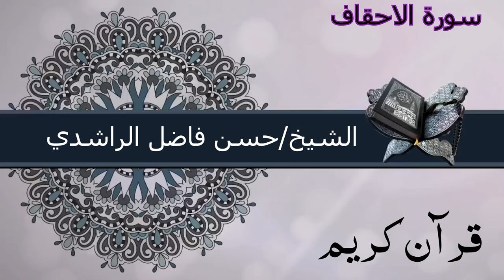سورة الاحقاف تلاوة خاشعة من الشيخ حسن فاضل سورة الاحقاف قران كريم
حم

تَنزِيلُ الْكِتَابِ مِنَ اللَّهِ الْعَزِيزِ الْحَكِيمِ

مَا خَلَقْنَا السَّمَاوَاتِ وَالأَرْضَ وَمَا بَيْنَهُمَا إِلاَّ بِالْحَقِّ وَأَجَلٍ مُّسَمًّى وَالَّذِينَ كَفَرُوا عَمَّا أُنذِرُوا مُعْرِضُونَ

قُلْ أَرَأَيْتُم مَّا تَدْعُونَ مِن دُونِ اللَّهِ أَرُونِي مَاذَا خَلَقُوا مِنَ الأَرْضِ أَمْ لَهُمْ شِرْكٌ فِي السَّمَاوَاتِ ائْتُونِي بِكِتَابٍ مِّن قَبْلِ هَذَا أَوْ أَثَارَةٍ مِّنْ عِلْمٍ إِن كُنتُمْ صَادِقِينَ

وَمَنْ أَضَلُّ مِمَّن يَدْعُو مِن دُونِ اللَّهِ مَن لّا يَسْتَجِيبُ لَهُ إِلَى يَوْمِ الْقِيَامَةِ وَهُمْ عَن دُعَائِهِمْ غَافِلُونَ

وَإِذَا حُشِرَ النَّاسُ كَانُوا لَهُمْ أَعْدَاء وَكَانُوا بِعِبَادَتِهِمْ كَافِرِينَ

وَإِذَا تُتْلَى عَلَيْهِمْ آيَاتُنَا بَيِّنَاتٍ قَالَ الَّذِينَ كَفَرُوا لِلْحَقِّ لَمَّا جَاءَهُمْ هَذَا سِحْرٌ مُّبِينٌ

أَمْ يَقُولُونَ افْتَرَاهُ قُلْ إِنِ افْتَرَيْتُهُ فَلا تَمْلِكُونَ لِي مِنَ اللَّهِ شَيْئًا هُوَ أَعْلَمُ بِمَا تُفِيضُونَ فِيهِ كَفَى بِهِ شَهِيدًا بَيْنِي وَبَيْنَكُمْ وَهُوَ الْغَفُورُ الرَّحِيمُ

قُلْ مَا كُنتُ بِدْعًا مِّنْ الرُّسُلِ وَمَا أَدْرِي مَا يُفْعَلُ بِي وَلا بِكُمْ إِنْ أَتَّبِعُ إِلاَّ مَا يُوحَى إِلَيَّ وَمَا أَنَا إِلاَّ نَذِيرٌ مُّبِينٌ

قُلْ أَرَأَيْتُمْ إِن كَانَ مِنْ عِندِ اللَّهِ وَكَفَرْتُم بِهِ وَشَهِدَ شَاهِدٌ مِّن بَنِي إِسْرَائِيلَ عَلَى مِثْلِهِ فَآمَنَ وَاسْتَكْبَرْتُمْ إِنَّ اللَّهَ لا يَهْدِي الْقَوْمَ الظَّالِمِينَ

وَقَالَ الَّذِينَ كَفَرُوا لِلَّذِينَ آمَنُوا لَوْ كَانَ خَيْرًا مَّا سَبَقُونَا إِلَيْهِ وَإِذْ لَمْ يَهْتَدُوا بِهِ فَسَيَقُولُونَ هَذَا إِفْكٌ قَدِيمٌ

وَمِن قَبْلِهِ كِتَابُ مُوسَى إِمَامًا وَرَحْمَةً وَهَذَا كِتَابٌ مُّصَدِّقٌ لِّسَانًا عَرَبِيًّا لِّيُنذِرَ الَّذِينَ ظَلَمُوا وَبُشْرَى لِلْمُحْسِنِينَ

إِنَّ الَّذِينَ قَالُوا رَبُّنَا اللَّهُ ثُمَّ اسْتَقَامُوا فَلا خَوْفٌ عَلَيْهِمْ وَلا هُمْ يَحْزَنُونَ

أُوْلَئِكَ أَصْحَابُ الْجَنَّةِ خَالِدِينَ فِيهَا جَزَاء بِمَا كَانُوا يَعْمَلُونَ

وَوَصَّيْنَا الإِنسَانَ بِوَالِدَيْهِ إِحْسَانًا حَمَلَتْهُ أُمُّهُ كُرْهًا وَوَضَعَتْهُ كُرْهًا وَحَمْلُهُ وَفِصَالُهُ ثَلاثُونَ شَهْرًا حَتَّى إِذَا بَلَغَ أَشُدَّهُ وَبَلَغَ أَرْبَعِينَ سَنَةً قَالَ رَبِّ أَوْزِعْنِي أَنْ أَشْكُرَ نِعْمَتَكَ الَّتِي أَنْعَمْتَ عَلَيَّ وَعَلَى وَالِدَيَّ وَأَنْ أَعْمَلَ صَالِحًا تَرْضَاهُ وَأَصْلِحْ لِي فِي ذُرِّيَّتِي إِنِّي تُبْتُ إِلَيْكَ وَإِنِّي مِنَ الْمُسْلِمِينَ

أُوْلَئِكَ الَّذِينَ نَتَقَبَّلُ عَنْهُمْ أَحْسَنَ مَا عَمِلُوا وَنَتَجَاوَزُ عَن سَيِّئَاتِهِمْ فِي أَصْحَابِ الْجَنَّةِ وَعْدَ الصِّدْقِ الَّذِي كَانُوا يُوعَدُونَ

وَالَّذِي قَالَ لِوَالِدَيْهِ أُفٍّ لَّكُمَا أَتَعِدَانِنِي أَنْ أُخْرَجَ وَقَدْ خَلَتْ الْقُرُونُ مِن قَبْلِي وَهُمَا يَسْتَغِيثَانِ اللَّهَ وَيْلَكَ آمِنْ إِنَّ وَعْدَ اللَّهِ حَقٌّ فَيَقُولُ مَا هَذَا إِلاَّ أَسَاطِيرُ الأَوَّلِينَ

أُوْلَئِكَ الَّذِينَ حَقَّ عَلَيْهِمُ الْقَوْلُ فِي أُمَمٍ قَدْ خَلَتْ مِن قَبْلِهِم مِّنَ الْجِنِّ وَالإِنسِ إِنَّهُمْ كَانُوا خَاسِرِينَ

وَلِكُلٍّ دَرَجَاتٌ مِّمَّا عَمِلُوا وَلِيُوَفِّيَهُمْ أَعْمَالَهُمْ وَهُمْ لا يُظْلَمُونَ

وَيَوْمَ يُعْرَضُ الَّذِينَ كَفَرُوا عَلَى النَّارِ أَذْهَبْتُمْ طَيِّبَاتِكُمْ فِي حَيَاتِكُمُ الدُّنْيَا وَاسْتَمْتَعْتُم بِهَا فَالْيَوْمَ تُجْزَوْنَ عَذَابَ الْهُونِ بِمَا كُنتُمْ تَسْتَكْبِرُونَ فِي الأَرْضِ بِغَيْرِ الْحَقِّ وَبِمَا كُنتُمْ تَفْسُقُونَ

وَاذْكُرْ أَخَا عَادٍ إِذْ أَنذَرَ قَوْمَهُ بِالأَحْقَافِ وَقَدْ خَلَتْ النُّذُرُ مِن بَيْنِ يَدَيْهِ وَمِنْ خَلْفِهِ أَلاَّ تَعْبُدُوا إِلاَّ اللَّهَ إِنِّي أَخَافُ عَلَيْكُمْ عَذَابَ يَوْمٍ عَظِيمٍ

قَالُوا أَجِئْتَنَا لِتَأْفِكَنَا عَنْ آلِهَتِنَا فَأْتِنَا بِمَا تَعِدُنَا إِن كُنتَ مِنَ الصَّادِقِينَ

قَالَ إِنَّمَا الْعِلْمُ عِندَ اللَّهِ وَأُبَلِّغُكُم مَّا أُرْسِلْتُ بِهِ وَلَكِنِّي أَرَاكُمْ قَوْمًا تَجْهَلُونَ

فَلَمَّا رَأَوْهُ عَارِضًا مُّسْتَقْبِلَ أَوْدِيَتِهِمْ قَالُوا هَذَا عَارِضٌ مُّمْطِرُنَا بَلْ هُوَ مَا اسْتَعْجَلْتُم بِهِ رِيحٌ فِيهَا عَذَابٌ أَلِيمٌ

تُدَمِّرُ كُلَّ شَيْءٍ بِأَمْرِ رَبِّهَا فَأَصْبَحُوا لا يُرَى إِلاَّ مَسَاكِنُهُمْ كَذَلِكَ نَجْزِي الْقَوْمَ الْمُجْرِمِينَ